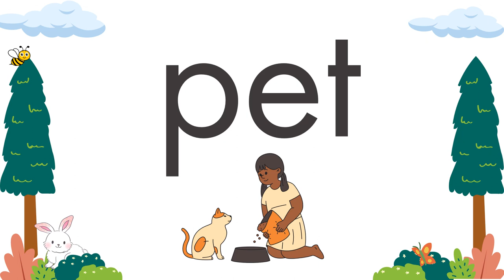LEARN TO READ FAST & EASY -- Practice Reading Short /Aa/-- Phonics -- ABC's